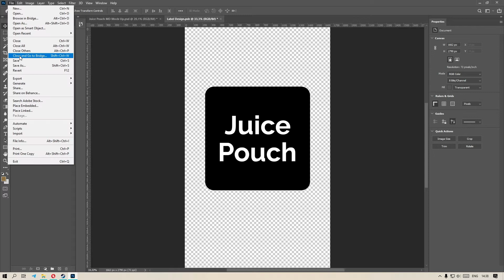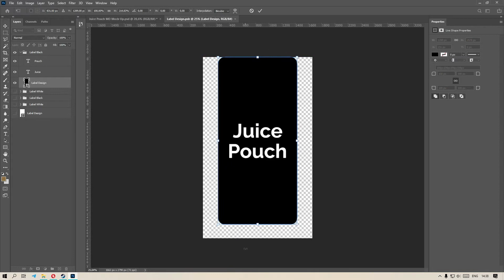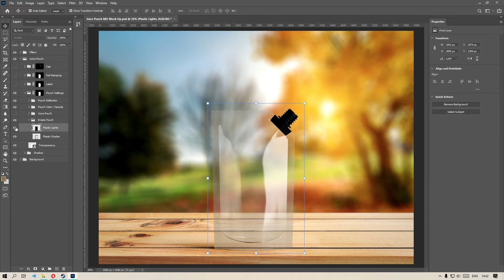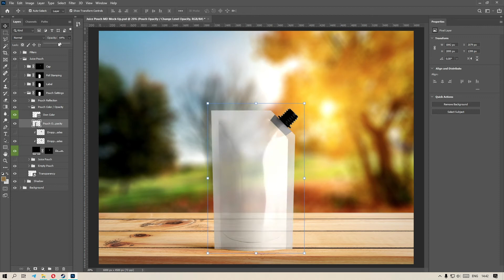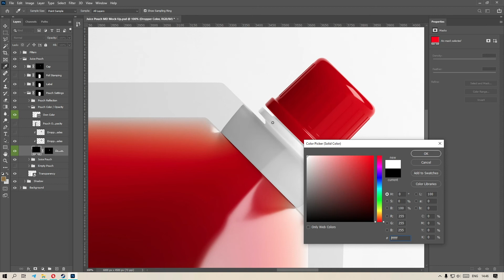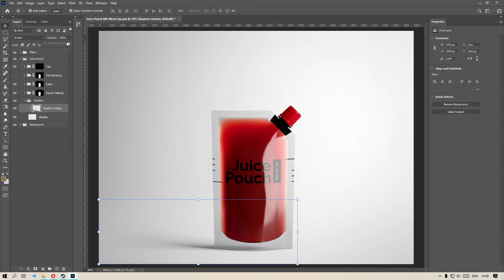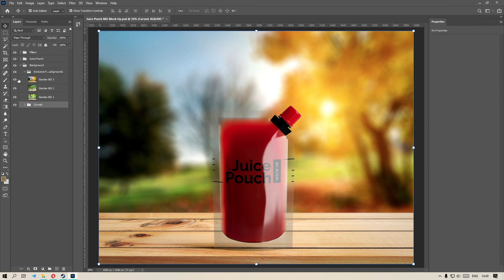Juice Pouch MD #1 Mock-Up | How To Use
Download
Main Features:
- 1 PSD File
- Hight Resolution 6000x4500px
- Changeable Juices (7 Premade Juices - Strawberry, Mango, Orange, Lime, - - Lemon, Berry Mix & Banana)
- Changable Label Design via Smart-Objects
- Changable Label Reflection (Glossy, Semy-Glossy & Matte)
- Cork could be switched on/off. Changable color.
- Foil Stamping layer included
- Separate shadow layers
- Full control over Shadow Intencity
- Changable background color
- 3 exclusive FREE background included
- Separate background
0:00 Strat
0:06 Drag Separated Object
0:28 Insert Your Label Design
1:22 Change Juice Color or Use Empty Pouch
1:48 Change Pouch Color
2:08 Change Pouch Reflection
2:33 Adjust Pouch and Liquid Transparency / Opacity
3:15 Change Label Reflection Type
3:36 Adjust Foil Stamping
4:09 Change Cork Color & Reflection
4:50 Adjusting for Dark Environment
5:39 Adjust Background & Shadow
6:13 Thanks for Watching